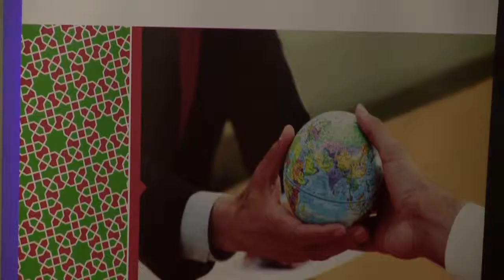CASPIAN ENERGY FORUM TBILISI 2014 DAVID TVALABEISHVILI